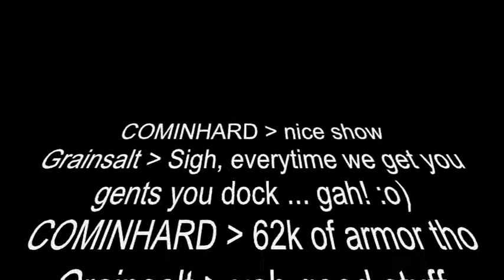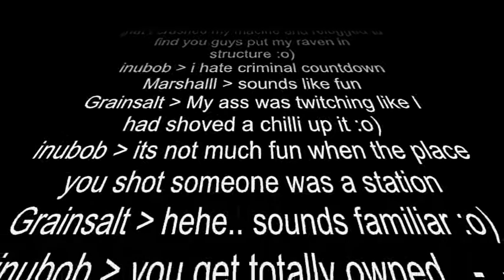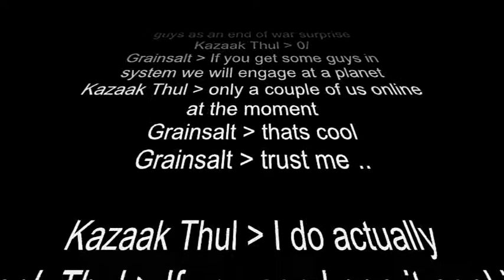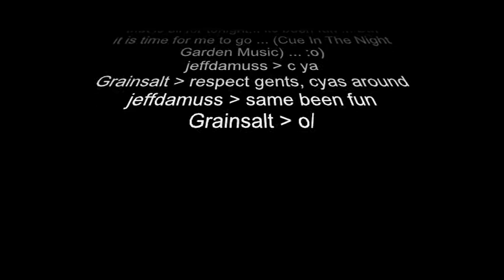TheUbzorz by FRCP from 20071121